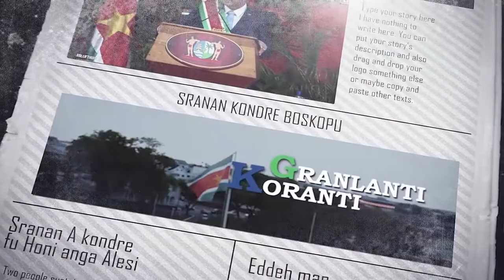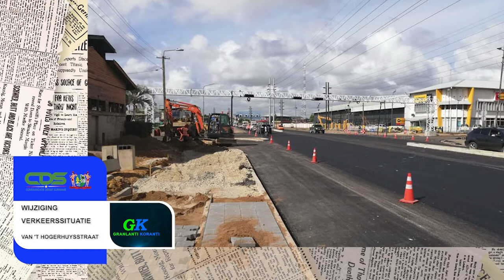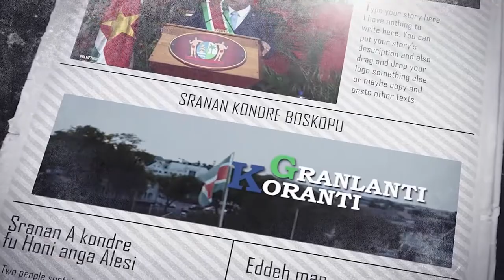𝔾ℝ𝔸ℕ𝕃𝔸ℕ𝕋𝕀 𝕂𝕆ℝ𝔸ℕ𝕋𝕀 (SRANAN), DD 2 AUGUSTUS 2021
De onderwerpen in deze aflevering zijn:
- Goejaba, nu ook onderdeel van financial inclusion
- Wijziging verkeerssituatie Van 't Hogerhuysstraat
- Subjectsubsitie voor elektriciteit